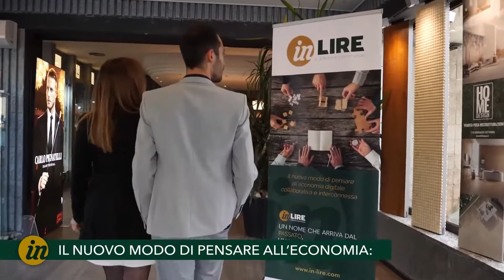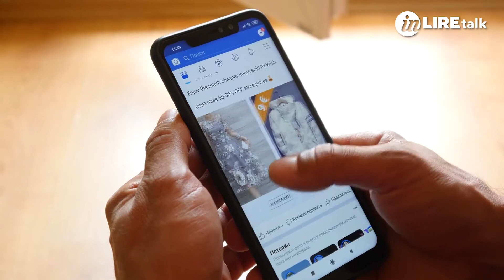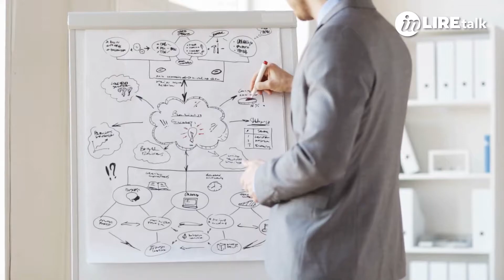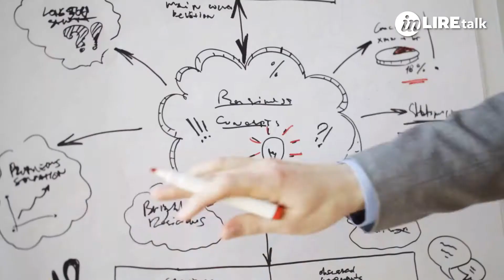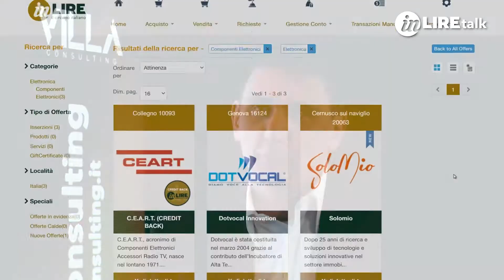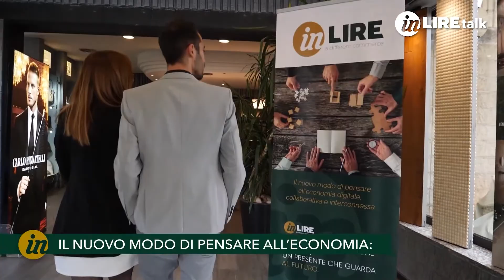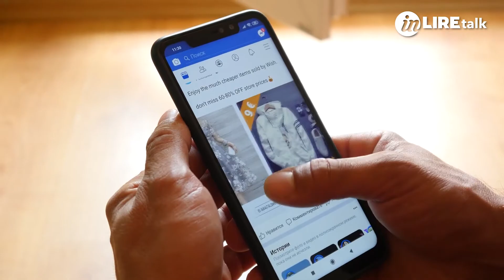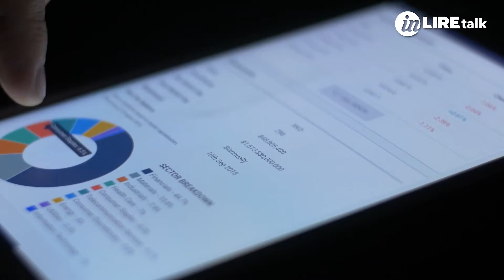Alessandro Chiavacci e Alessandro Villa - Villa Consulting- In-Lire Talk con Piero Muscari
📌 Giovedì 14 Aprile
 🕐 in prima visione alle ore 18:00

COMUNICARE PER VENDERE

Alessandro Chiavacci: L’ossessione dell’oltre

Alessandro Villa: Il braccio armato del marketing

Nessun incontro è mai casuale, e la loro storia lo dimostra

Farsi trovare dai clienti è diventato sempre più complicato
Farsi scegliere è molto più complesso di due anni fa

Strategia, selling proposition, buyer persona, workflow, piano d’azione. Non sono solo parole vuote. Sono attività che entrambi svolgono ormai da anni per aiutare le aziende a vendere di più

Villa Consulting è una agenzia di marketing e comunicazione completamente concentrata sul concetto di vendita

Il primo passo per crescere è definire gli obiettivi e decidere le azioni per raggiungerli

Perché la strategia che permette alle azioni di risultare vincenti, e loro lo sanno!